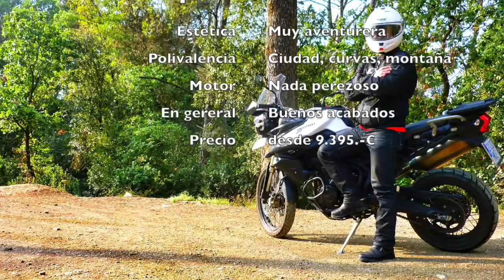Prueba Triumph Tiger Xc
En esta ocasión probamos la Triumph Tiger Xc, una moto polivalente que nos sorprende un motor tricilindrico que sube de vueltas como un molinillo...